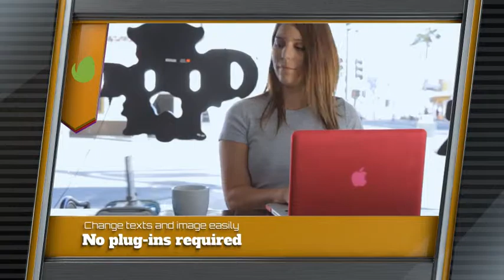Metal Show preview-after effects project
18 images or video placeholders

Change videos and images easily

Render Fast

CS5,CS5.5, CS6,CC compatibility

If you like this template please don't forget to rate, thanks!